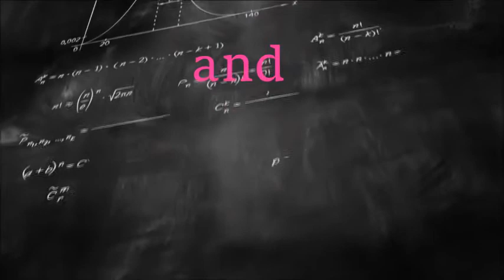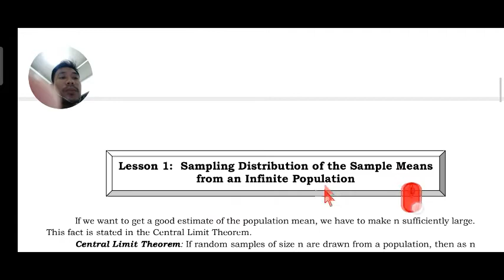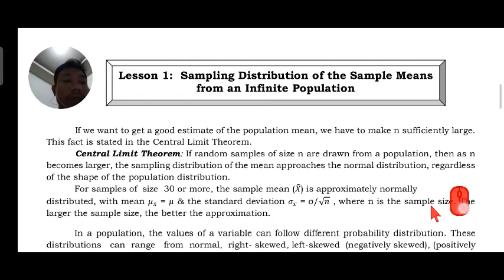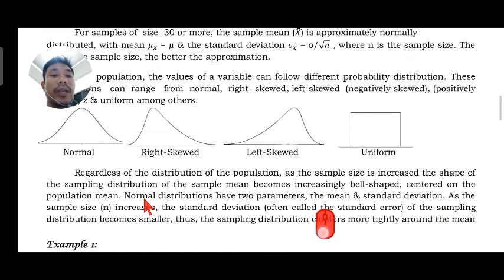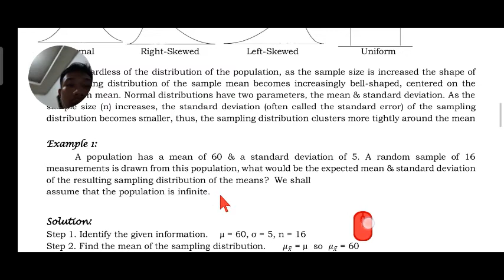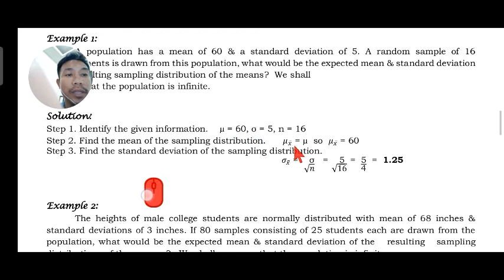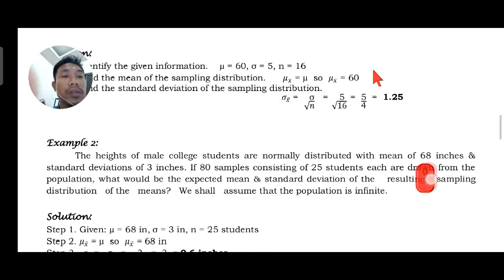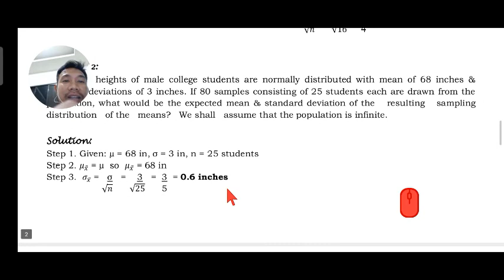Central Limit TheoremSampling Distribution of the Sample Means from the Infinite Population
Grade 11- Statistic and Probability
Lesson 1